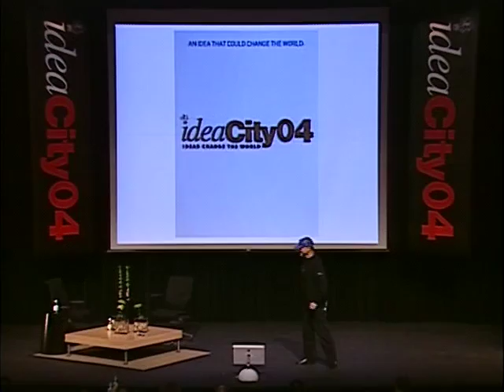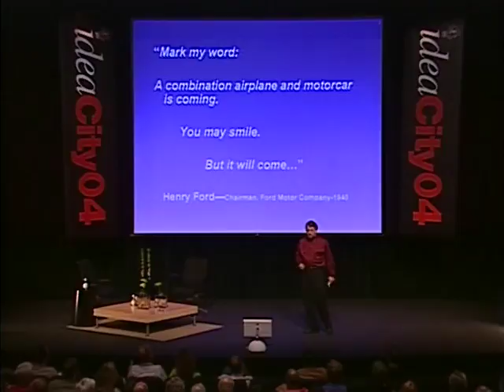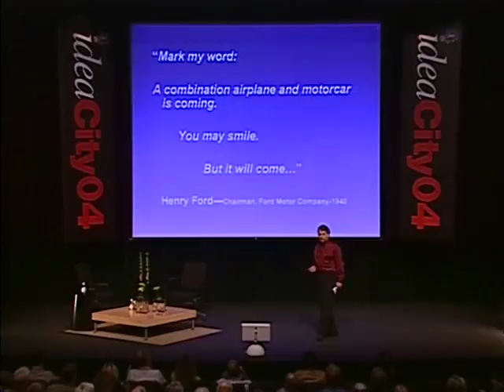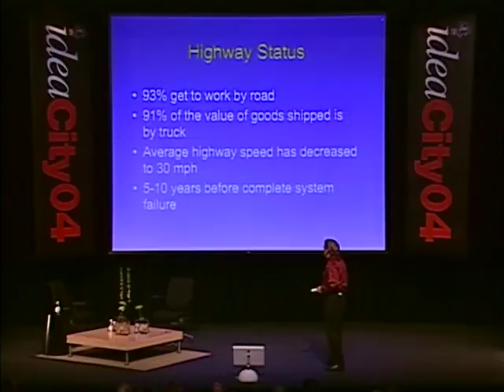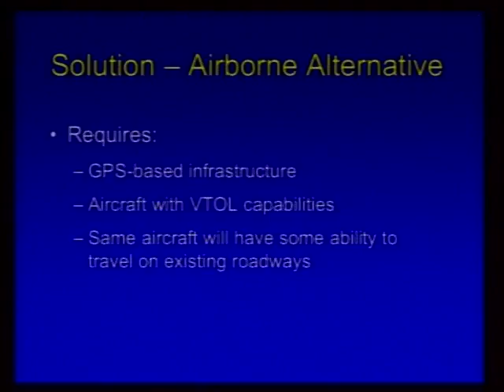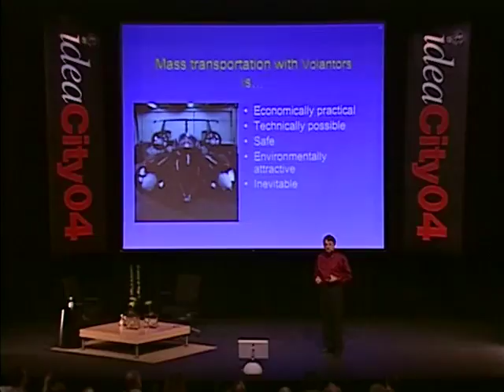Paul Moller - ideacity 2004